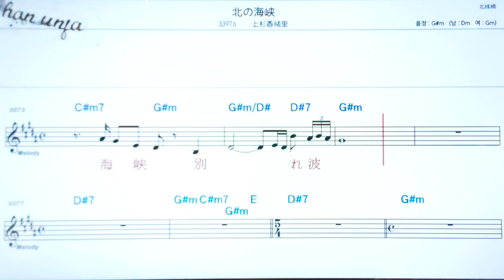키타노카이코오/우에스기카오리🤞日本の歌,일본노래.한,일 동시 독음 발음 표기💖악보, 코드, ,,Karaok기*카라오케 반주